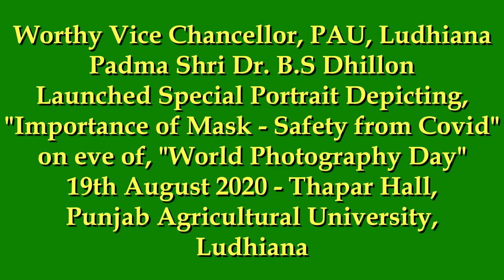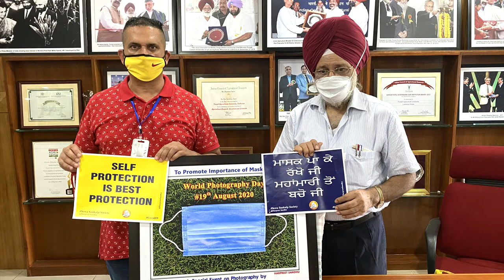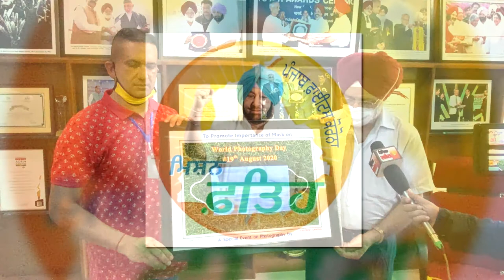Vice Chancellor, PAU Launched Portrait depicting Importance of Mask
On the eve of “World Photography Day” Worthy Vice Chancellor, Punjab Agricultural University Ludhiana - Padma Shri Dr. B S Dhillon, launched Special Portrait prepared by Advocate Harpreet Sandhu, depicting, “Importance of Mask to Fight Covid” at Thapar Hall , PAU, Ludhiana. A Step to make Mission Fateh a reality.